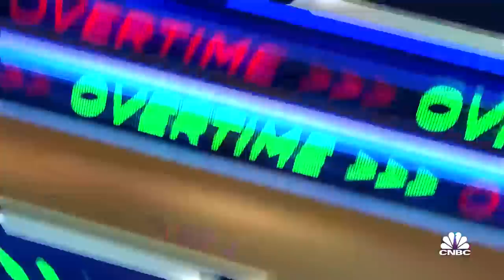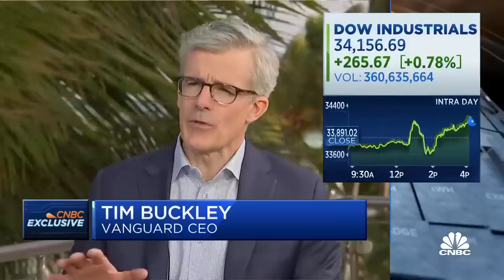Vanguard CEO on markets, fixed income and client retention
CNBC's Bob Pisani and Tim Buckley, Vanguard CEO, join 'Closing Bell: Overtime' to discuss the markets, fixed income and 60/40 portfolios.